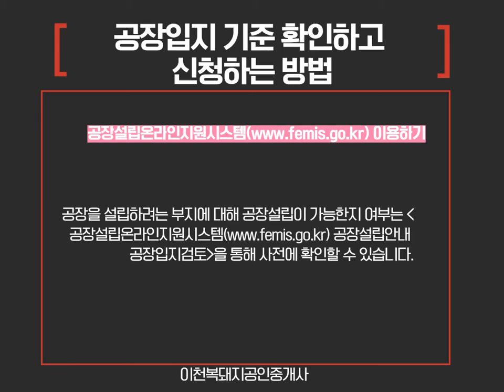공장입지 기준 확인하고 신청하는 방법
공장설립이 가능한지 여부를 확인받으려는 자는 입지기준확인신청서(「산업집적활성화 및 공장설립에 관한 법률 시행규칙」 별지 제2호서식, 전자문서로 된 신청서를 포함)를 시장(「제주특별자치도 설치 및 국제자유도시 조성을 위한 특별법」에 따른 행정시장을 포함함. 이하 같음)·군수 또는 구청장(자치구의 구청장을 말함. 이하 같음)에게 제출해야 합니다.입지기준확인을 신청하는 자는 해당 토지의 지번별로 공장설립이 가능한지 여부를 시장·군수 또는 구청장으로부터 10일 이내에 입지기준확인서로 통지를 받게 됩니다.공장 건축면적이 500㎡ 이상인 공장을 신설,증설,이전하거나 업종변경, 제조시설 설치를 하고자 할 경우 시/군/구청장의 승인을 얻어야 하며, 승인을 얻은 사항을 변경하고자 할 경우에도 또한 같답니다